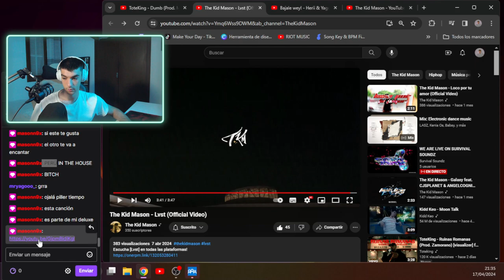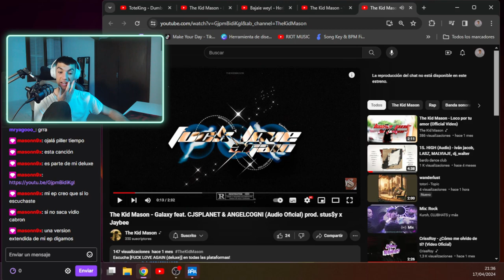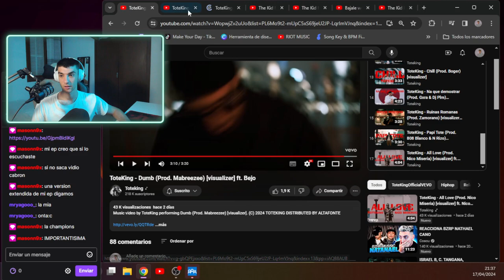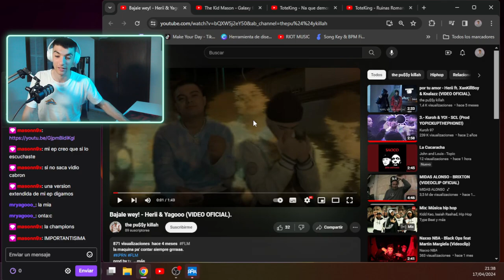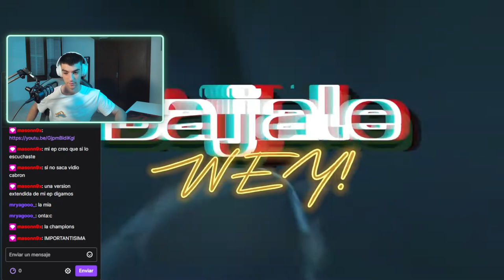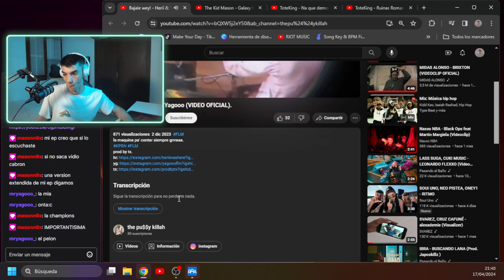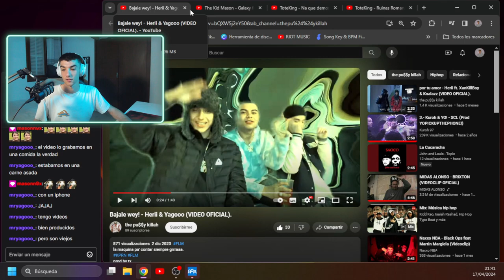AXEL-OPINIONS de Bajale wey! - Herii & Yagooo (VIDEO OFICIAL).